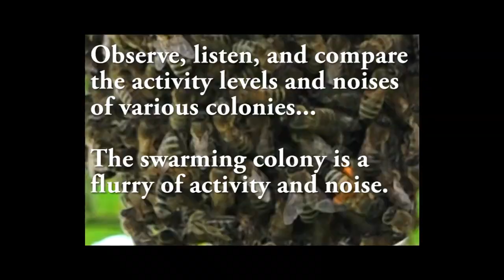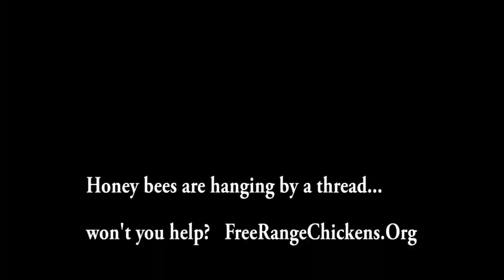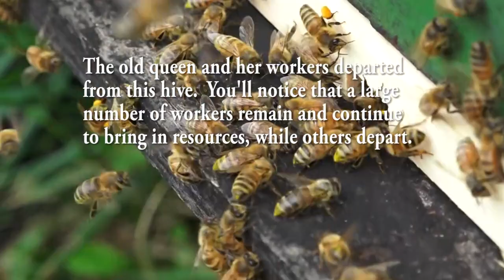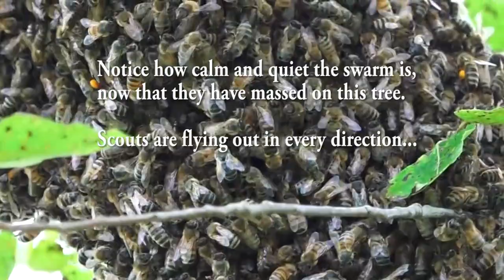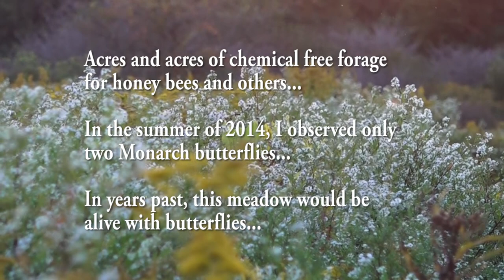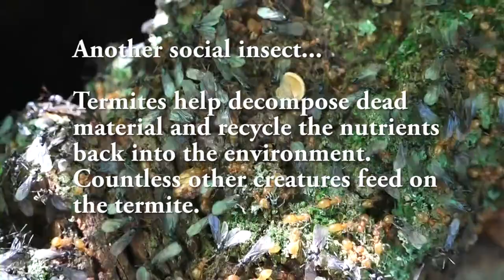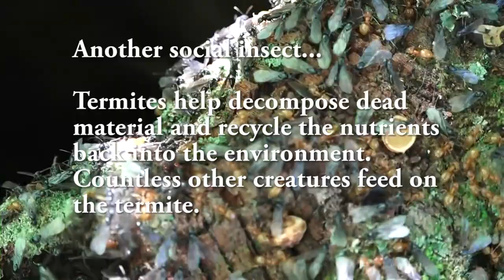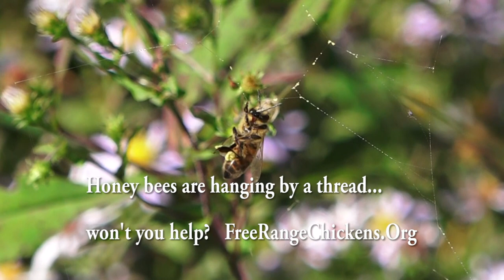Bee Swarm Leaving the Hive, Ant Swarm leaving a tree stump...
Honey Bees departing from their hive and forming a swarm.  Comparison of colonies that are and are not swarming.  Final sequence, another swarming insect, ants.  All filmed by Fred's Fine Fowl, all music is by Triple Scoop Music and is licensed to Frederick Dunn.  Learn to raise Chickens!